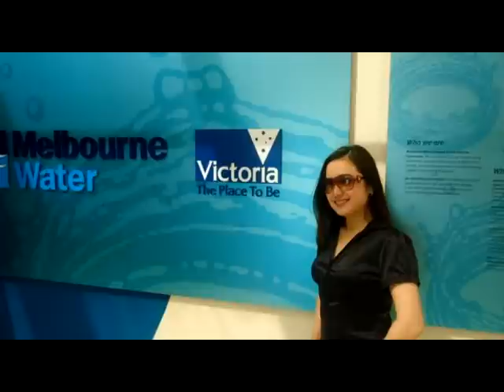Angelica Jones Alarva